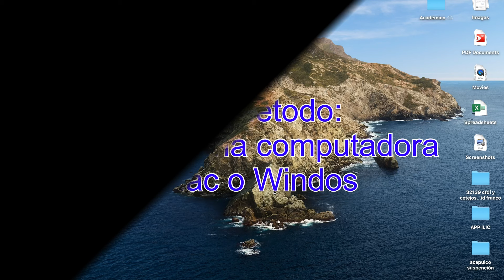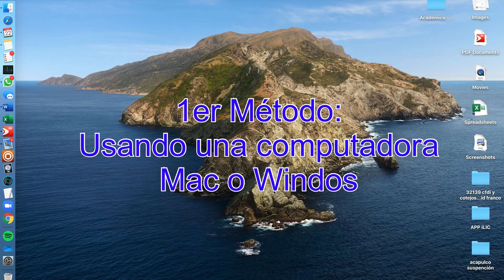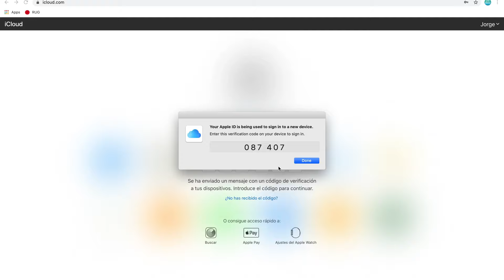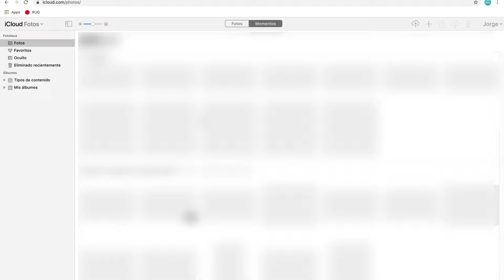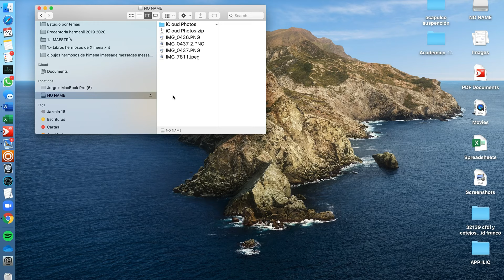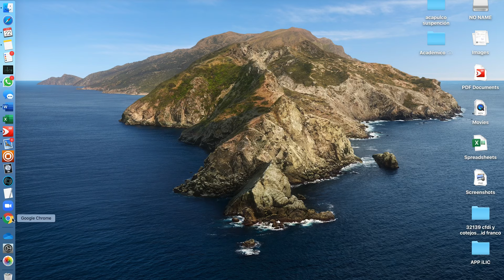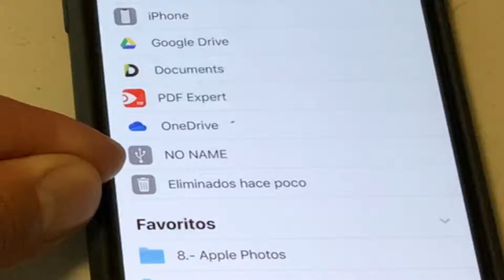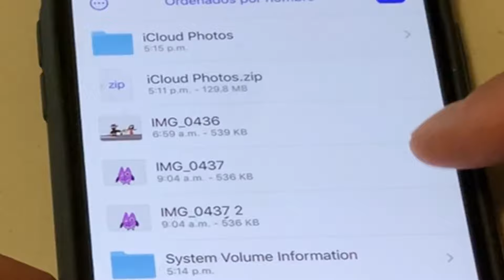Cómo guardar fotos del iPhone a una memoria USB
Explicamos paso a paso cómo descargar y guardar las fotos de nuestro iPhone a una memoria USB ya sea para crear un respaldo o bien para llevarlas a imprimir. (NOTA: el iPad PRO -modelos 2018 en adelante- NO NECESITA ADAPTADOR ALGUNO ya que permite conectar directamente una memoria USB tipo C).

Si tienen comentarios o dudas, déjenlas en la sección de comentarios.